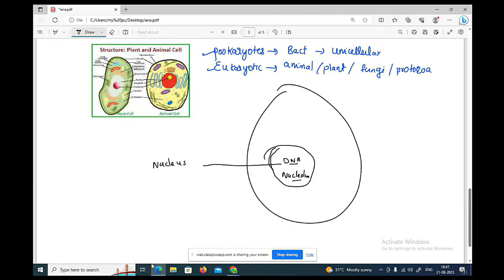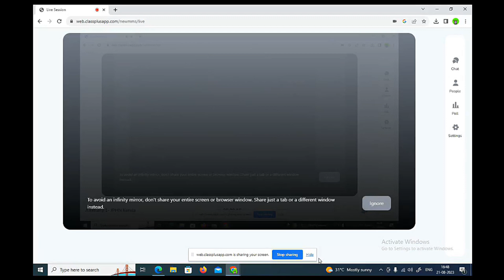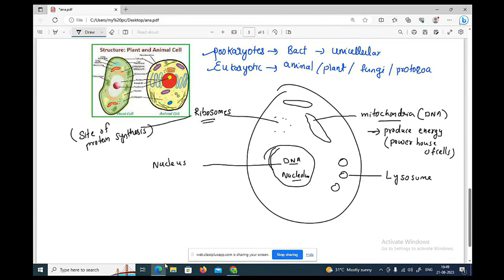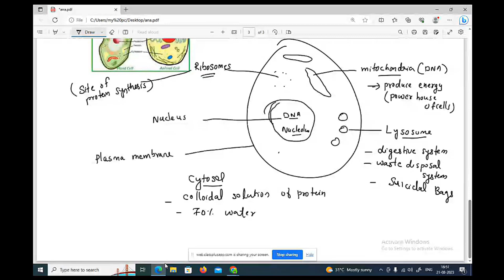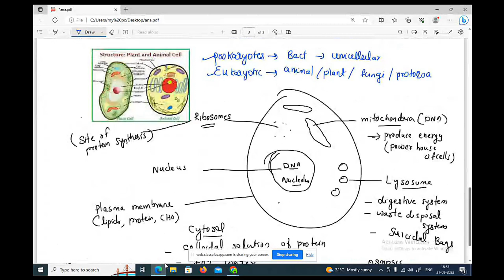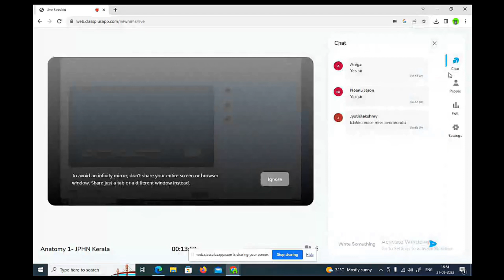Human Cell Anatomy for JPHN and Staff Nurses Classes For Coming Kerala PSC Exams & AIIMS Norcet 5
1- Staff Nurse Kerala PSC/ Coming AIIMS Senior Nursing Officer/ Kerala psc DHS staff Nurse you join this course first install Nurse queen app from play store/App store link available

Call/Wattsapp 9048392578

1- Coming Kerala psc DHS staff Nurse you join this course first install Nurse queen app from play store/App store link available

3- Mixed Nursing materials for all Nursing exams pdf